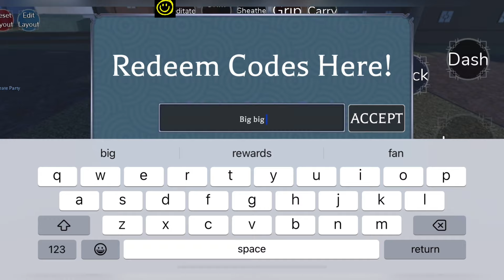🎩 UPDATE PART 2 🎩 TYPE SOUL CODES - ROBLOX TYPE SOUL CODES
Welcome Guys

Thanks